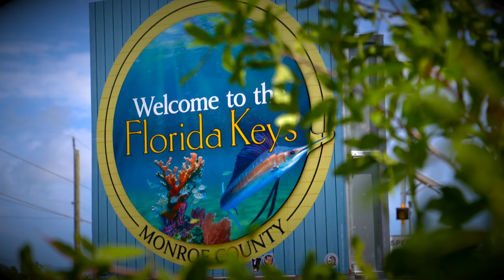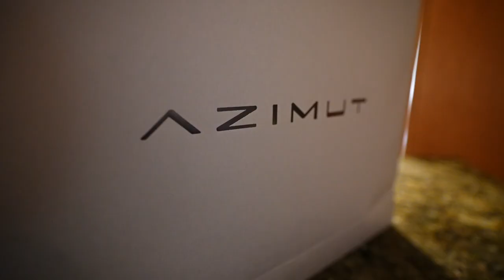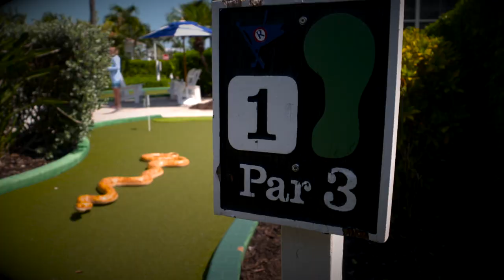Recapping the 2023 Azimut Owners Rendezvous | Ocean Reef Club | Key Largo, FL.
New friends and memories were made in the Florida Keys at the 2023 Azimut Owners Spring Rendezvous.

MarineMax is the nation's leading boat and yacht retailer! We are ready to help you find your next boat and get you on the water. Stop by one of our many nationwide locations or visit us online to search our vast selection of new and pre-owned boats.